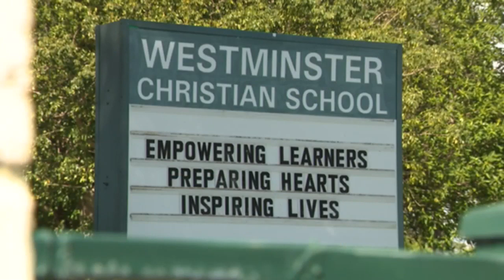Westminster Christian School mourns lacrosse player who died in boat crash